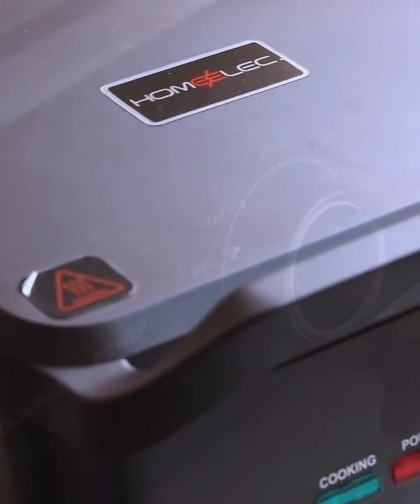شيش طاووق على اصوله 🤤لذاذة خطيرة ♨️ جربو هاذي الوصفة ومراح تندمو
اهلين ..من المشاوي اللذيذه/شيش طاووق🍢.

قطعت ٤ صدور دحاج مكعبات
التتبيله
نص علبه زبادي-٤ ملاعق زيت زيتون-عصرة نص ليمونه كبيره-٤ فصوص ثوم-ملعقه وسط: معجون طماطم-كمون-بابريكا
ملعقه صغيره مليانها:فلفل اسود-زنجبيل -بصل-هيل-قرفه-ملح-كزبره-كركم
نخلطهم ونضف قطع الدجاج ونغطيه نتركه بالثلاجه ليله او ٦ ساعات
وبعد كذا نرصه في اعواد الشوي مع الخضار
حطيت ف الشوايه زينت وشوية سمن بلدي يعطي نكهه حلوه
وغطيته حتى استوى وتحمر
تتبيلة الخبز
بفرامة البصل::بصله صغيره وفصين ثوم-واحد فلفل رومي احمر وحار-٥ملاعق زيت زيتون-ملعقتين دبس رمان -ملح وكمون وفلفل اسود
دهنت الخبزات ودخلتهم الفرن من اعلى حراره عاليه لما تبدأ تنشف التتبيله نطلعهم ونغطيهم عشان مايقسو